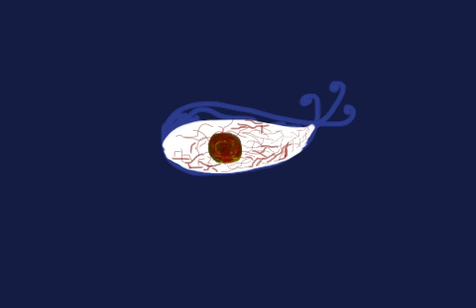filosofia is Born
"pain is bleeding,
pain is bleeding...

i sewed the speech of freedom,
as the dry earth is in blood..."